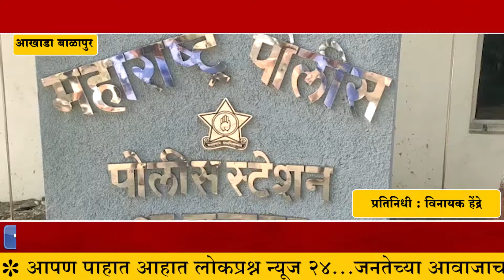आखाडा बाळापुर - कवडी येथील शेतकऱ्याची कर्जास कंटाळून आत्महत्या